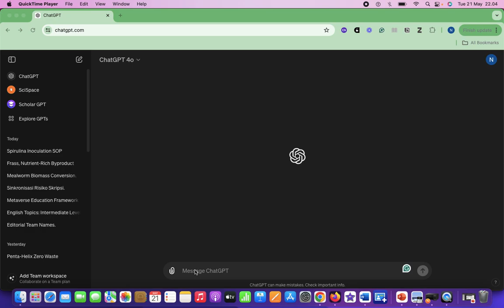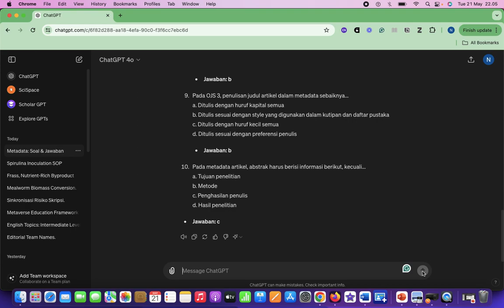TIPS: Menyusun soal pilihan ganda dengan open AI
Chat GPT kali ini, dapat kita manfaatkan dalam menyusun soal pilihan ganda yang hasilnya dapat diintegrasikan dengan sofware lain seperti quizziz dan mentimeter.